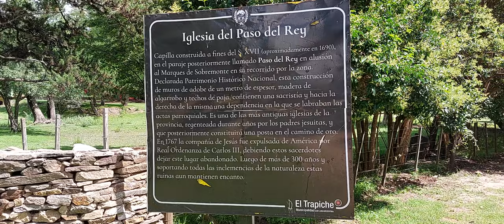VISITAMOS LAS RUINAS DE LA CAPILLA DEL PASO DEL REY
INTERESANTE LUGAR PARA VISITAR. DE LO QUE QUEDA EN PIÉ SE PUEDE APRECIAR LOS DETALLES DEL ESTILO DE CONSTRUCCIÓN DE LA ÉPOCA COMO ASÍ TAMBIÉN LAS TÉCNICAS UTILIZADAS.
LES DEJO EL LINK CON LA UBICACIÓN:
HISTORIA (tomado del sitio de la Municipalidad de Trapiche):

Iglesia "Nuestra Señora del Rosario del Trono"

A Paso del Rey se ingresa por Ruta Provincial N° 39, tomando el antiguo camino real del virreinato del Río de La Plata.
Su construcción se realizó en el siglo XVIII. En 1867 el Don Andrés Funes, Cura de saladillo, hizo la colocación y bendición de la Capilla del Rosario y su respectivo panteón en la cañada de Paso del Rey.
Aún sigue emanando una paz única, rodeado de verdes bosques llenos de árboles típicos de la zona en donde posan miles de aves. Paso del Rey lleva su nombre aparentemente al paso del Marqués de Sobremonte, cuando se encontró  oro en la zona.  En 1800, conformaba una posta en la línea de Mensajería que iba de San Luis a Villa Dolores (actual Concarán).

MUCHAS GRACIAS !!!